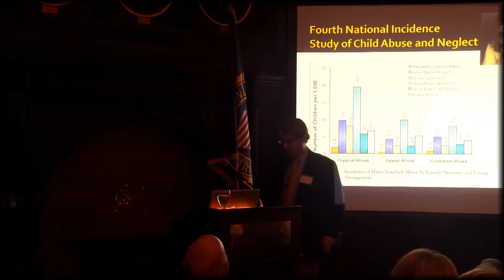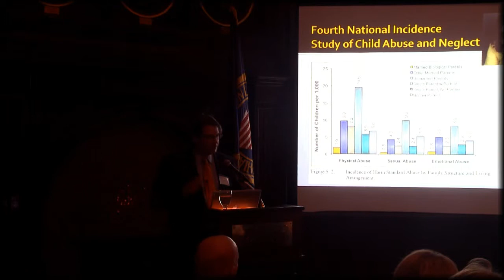Brad Wilcox "When Marriage Disappears"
Dr. Wilcox addresses issues of marriage and family in this country with a lecture entitled, “When Marriage Disappears: Why Marriage is Disappearing in Middle America and Why It Matters for Children, Adults, and the Nation.”